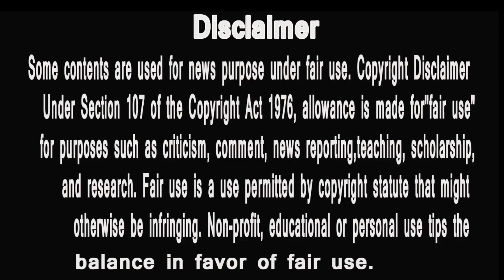bigg boss 13 |Ravan ki mandodri aur bambai ki laila this actress confirm